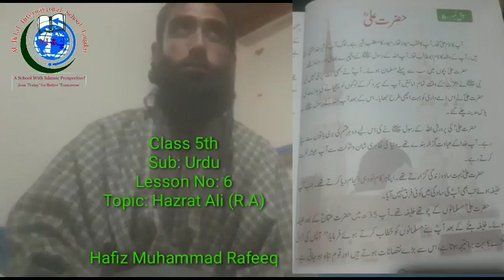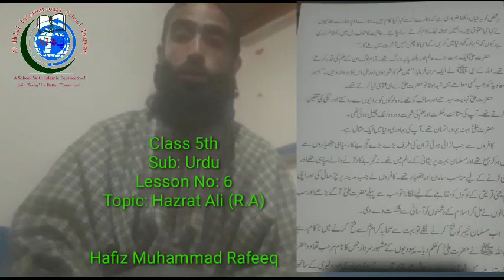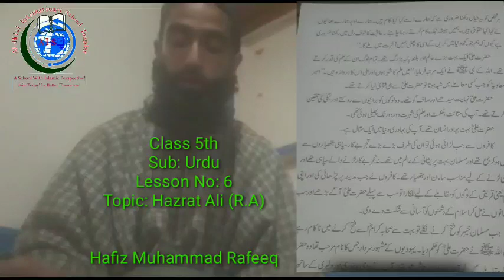5th Urdu Lesson-6 Part-1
Al-Hilal International school Tangdar